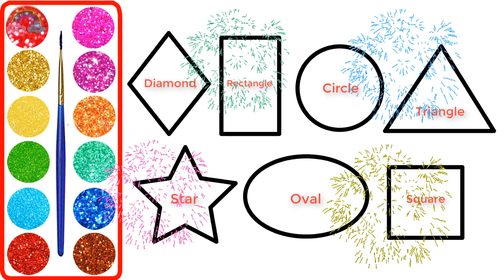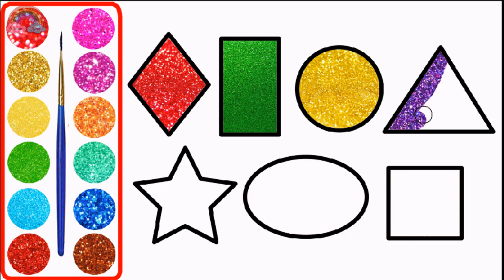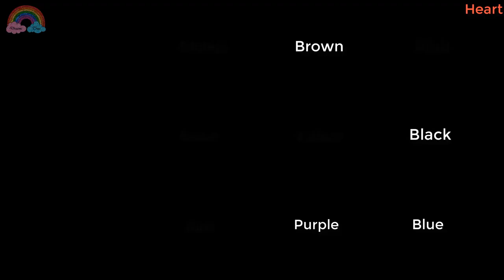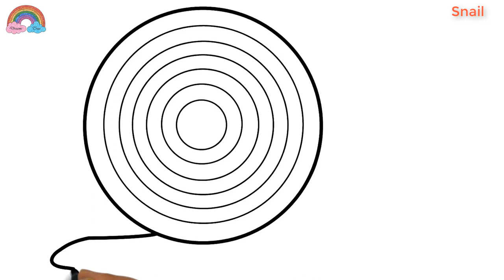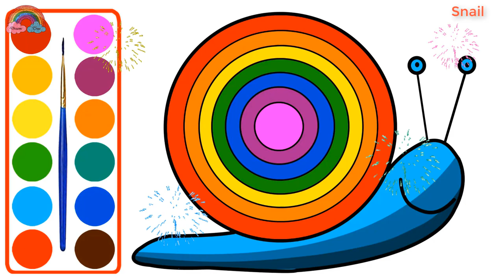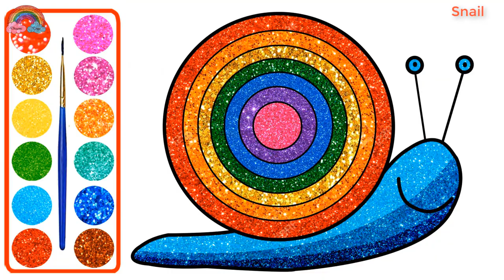Glitter Basic Shapes Coloring And Drawing Learn Color for Kids/Dreams Come True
Glitter Basic Shapes Coloring And Drawing Learn Color for Kids
My dream is to draw every day. What is your dream? Let's pursuing your dream as it makes you happy.